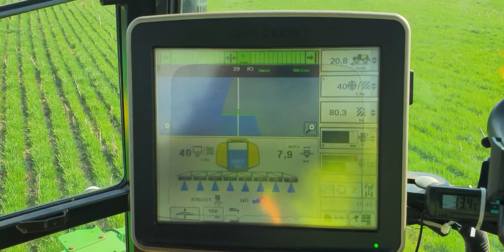19 март 2020 г.